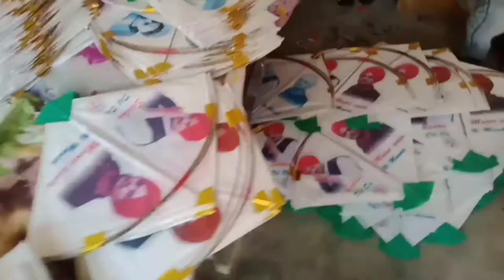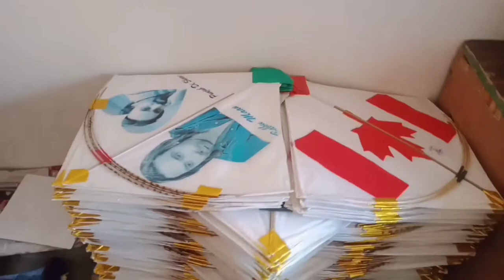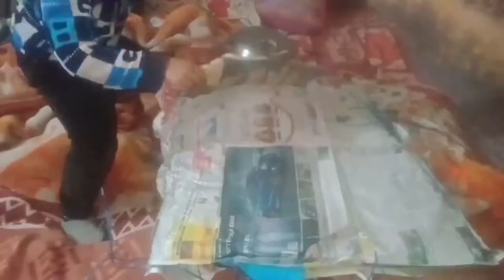Gagandeep big kite🪁 house Khanna new fancy🪁 kites 2022 ( A)